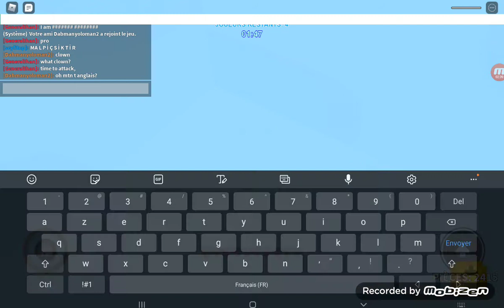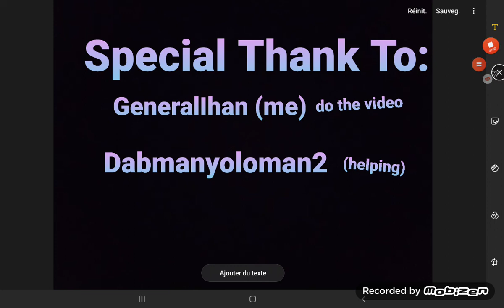The Roblox War Experience